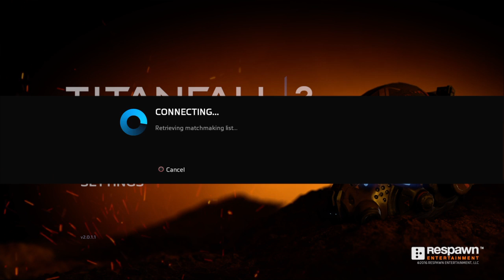Tone stacking fail 5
They were losing & They need to cheat it by stacking tone